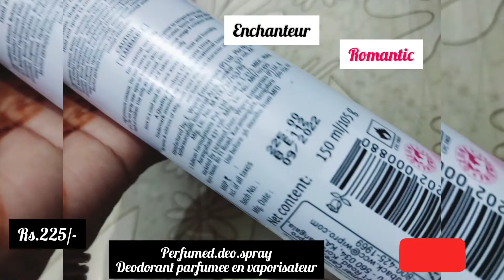Enchanteur Romantic Perfumed Deo Spray for Women body mist reveiw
Enchanteur Romantic Perfumed Deo Spray for Women

.Type of Perfume: Perfumed Deo / Body Mist  Item Weight: 150ml
Scent Type: Rose, White Jasmine & Vanilla
Lasting Duration: 24 Hours
Best Suited For: Everyday use for its floral freshness and odour-protection
Directions to Use: Shake well, hold the bottle a few inches away from your body and spray directly onto the skin. Let your skin dry before wearing clothes

sellers on Amazon
Compare New (2) from
₹135.00
FREE Delivery on first order